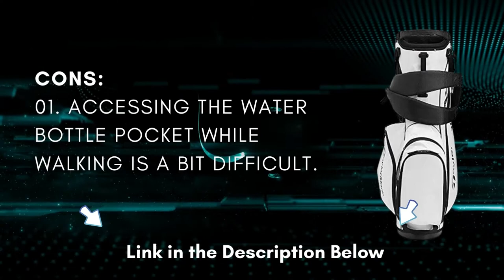TaylorMade 5.0 ST Stand Bag review 2023 | Best TaylorMade Golf Bag 2023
✅TaylorMade 5.0 ST Stand Bag
✅Amazon US

🤚🏽 PRODUCT DETAILS:
👉 6 total pockets including a water bottle sleeve
👉 Opens and closes in one fluid motion; folds in half for compact storage
👉 Removeable XL ball pocket
👉 Veloured lined dry pocket

Today I will Show TaylorMade 5.0 ST Stand Bag review 2023 | Best TaylorMade Golf Bag 2023, So that you can concentrate on your game, the Taylormade 8.0 Stand Bag places a strong emphasis on comfort and convenience. With a crush-resistant 8-way top and our unique stand system for seamless functioning, it weighs only 4.5 lbs. and enables you to place the bag down and prepare for your shot without being distracted. Both walkers and riders appreciate this design's originality.

taylormade flextech waterproof bag
taylor made flextech lite stand bag
taylormade waterproof carry bag
taylor made tour stand bag
taylormade sim carry bag
taylormade 5.0 carry bag
taylormade lite tech golf bag
taylormade 8.0 carry bag
taylormade stand bag
taylormade golf bag
taylormade tour stand bag
taylormade flextech lite stand bag
taylormade quiver
taylormade 5.0 stand bag
taylormade cart bag
taylormade flextech stand bag
taylormade golf flextech lite stand bag
cheap taylormade golf bags
taylormade golf bag 14 way
taylormade golf bag with cooler